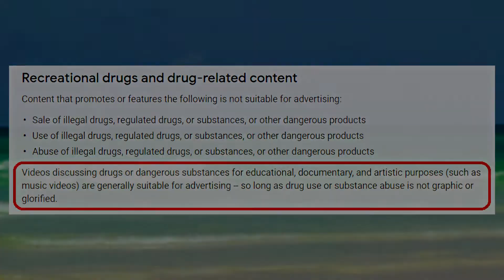Aromasin (Exemestane) Vs. Arimidex (Anastrozole) | Estradiol Management | Serum Lipids (HDL & LDL)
⚕ Vigorous Amazon Store (Bodybuilding Health Stuff):